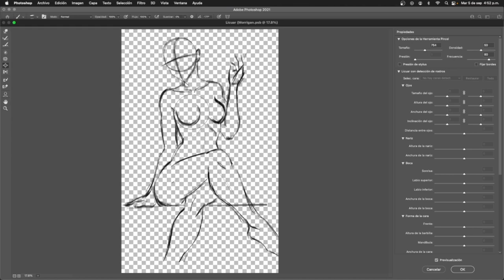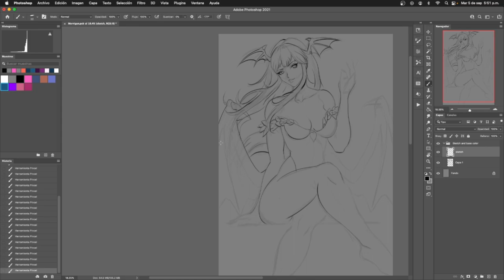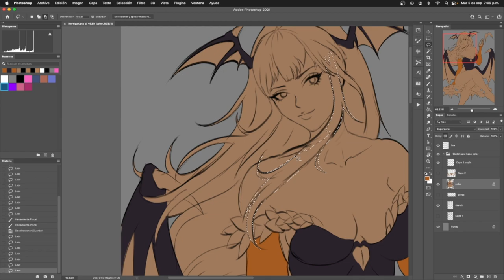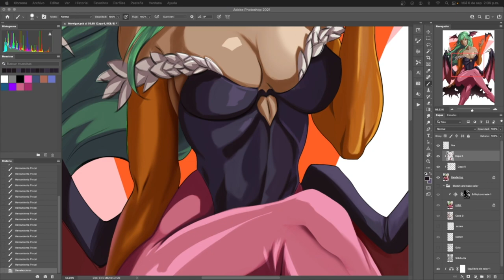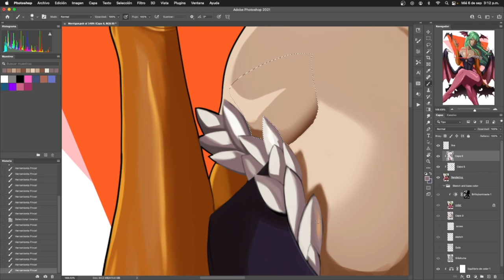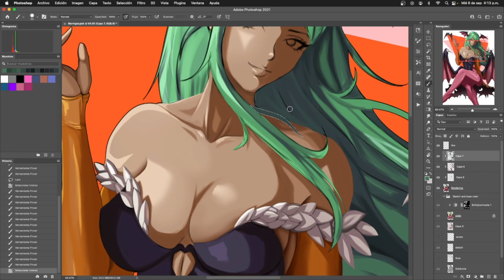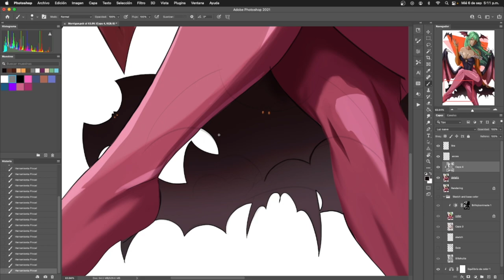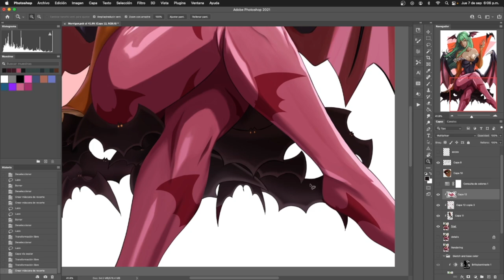Time lapse morrigan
Support my art to continue creating things. Share the content in this way you help me reach more people and be able to continue creating art.